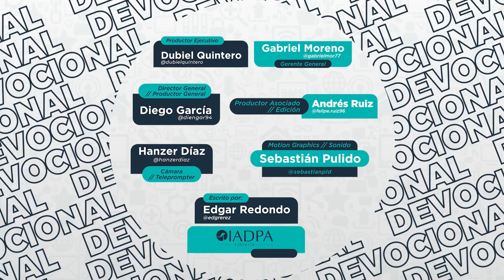Un mensaje de Dios para ti - 05 Mayo - Su mirada concede paz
«Que el Señor te mire con amor y te conceda la paz». Números 6: 26